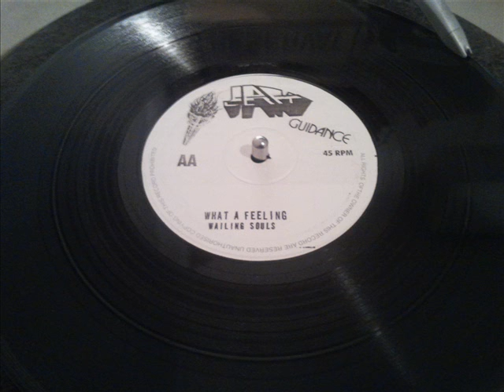What a feeling - Wailing souls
Jah Guidance
10"